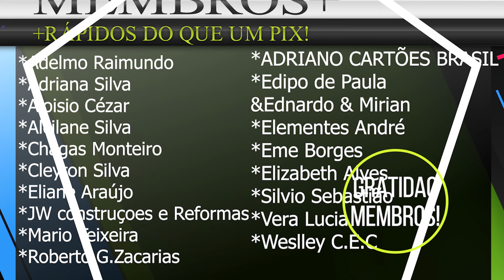CARTAO TRIGG SENSACIONAL CONCEDENDO MUITOS AUMENTOS DE LIMITES| DETALHES SOBRE ESSE CARTAO INCRIVEL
Salve amantes digitais mais um video aqui neste humilde canal,  sou Iraildo barbosa e trago avoces mais um video, neste vamos falar um pouco sobre aumento de limites do trigg

RECARGA PAY

PICPAY

MEUS CANAIS

INVESTCARD+